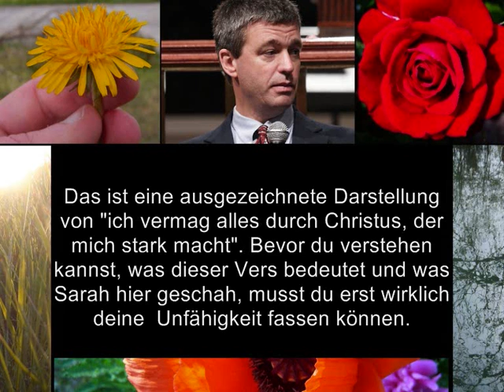A bruised cane shall he not break / ER bricht nicht das geknickte Rohr ( Paul Washer )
Dazu ein Artikel von Paul Washer aus dem Heartcry-Magazine ( war ein Wunder, dass ich das innerhalb von 2 Minuten fand, hab ja um die 50 verschiedene Ausgaben davon auf dem Rechner und hab dank des Herrn genau an der richtigen Stelle gesucht und sofort gefunden. Ich nahm mir mal die Freiheit, den glatt mal zu übersetzen.

Eine Errungenschaft der Gnade

von Paul Washer

Ich war ein Farm-Junge im Süden von Illinois und Rogelio Acea war ein Rebell, der gegen Fidel Castro und gegen sein kommunistisches Regime in Kuba kämpfte. Wir begegneten ihm in einem Drogen-Rhe-Zentrum in der Nähe von Lima in Peru.

Ich war als junger Missionar nach Peru gekommen und Rogelio kam in Peru an als ein Gefangener und Flüchtling von Kuba. Ich war dabei zum Missionar ausgebildet zu werden und "Cuba" machte Entzug von Kokain. Wir wurden die besten Freunde.

Als ich Rogelio zum ersten mal begegnete ( wir nannten ihn liebevoll "Cuba" ), da konnte er kaum vernünftig sprechen und fast gar nicht lesen. Er war Haut und Knochen und ein Mensch, der von Sünde und Lebensplagen vergewaltigt völlig hoffnungslos war. Im Laufe der Wochen wurde Rogelio wunderbar vom heiligen geist erneuert und alles begann sich zu ändern.

Das, was mich am meisten zu Rogelio zog, das war seine Demut. Er sah seine Erlösung in einer Weise wie wir sie alle sehen sollten. Es war als ob der Herr durch einen Müllhaufen lief und nach jemanden Ausschau hielt, den er wiederherstellen könnte und er zog Rogelio da raus aus der untersten Schicht des Müllhaufens.

Wie die Monate und Jahre vergingen, hatte ich das Vorrecht, Rogelio zu lehren und er wurde mir ein sehr lieber Freund. Ich erinnere mich als Rogelio seine zukünftige Frau Rut kennen lernte. Sie war eine wunderbare und hübsche Frau, die niemals geheiratet hatte. Sie glaubte immer, dass Gott einen ganz besonderen Mann für sie hätte. Als Rut Rogelio traf, wusste sie, dass er dieser Mann sein würde, aber Rogelio schlappte im völligen Unglauben demgegenüber herum, dass Gott ihm so jemanden wie Rut als Frau geben würde, die so fromm und rein war wie Rut. Wieder, er sah sich selbst als jemand, der aus einem Dreck-Haufen aufgesammelt worden war.

Nach einigen Jahren des Wandelns mit dem Herrn und dem Dienen unter Drogenabhängigen fing Rogelio an, wahrzunehmen, dass Gott ihn gerufen hatte, ein Pastor zu werden. Er ging zu einigen der meist geschätzten Pastoren und Missionaren in Lima und bat sie um Rat. Er war sich sicher, dass Gott ihn niemals dazu rufen würde, ein Pastor zu werden, weil er zu langsam und zu dumm und unfähig war, sich deutlich zu artikulieren. Er war geschockt und bekam sogar Angst, als jeder Pastor und Missionar sich darüber freute und ihn in seiner Berufung bestärkten.

In all den Jahren meines Dienstes habe ich niemals einen Mann gesehen, der mit dem Hirtenamt respektvoller und  diesen Dienst furchtvoller auf sich nahm. In Rogelios Ansicht ist das die aller größte Ehre. Rogelio ist mein Freund und der ist ein wahrer Erfolg der Gnade. Er ist ein Diener mit derselben Gnade, die er an sich selbst erfahren hatte.